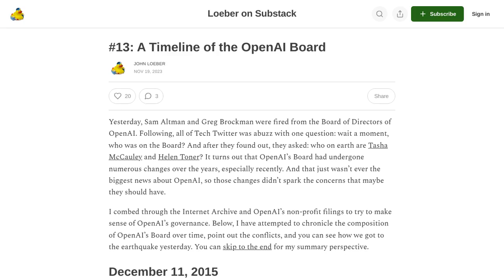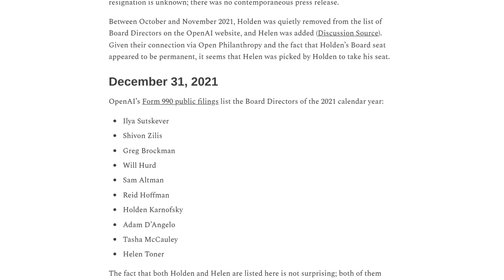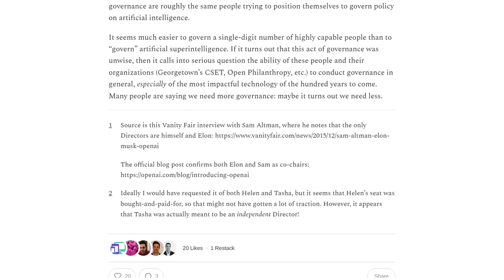The OpenAI Board: A Timeline of Changes, Conflicts of Interest, and Speculation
This HackerNews post discusses the composition of OpenAI's Board of Directors and raises concerns about conflicts of interest and the independence of their votes. The recent firings of Sam Altman and Greg Brockman from the board are also discussed, with speculation on the motivations behind these changes. The comments section includes discussions on the role of ideology in the board, conflicts of interest in a charity organization, and the qualifications of board members. There is also a debate on the reputation and qualifications of Helen Toner, one of the board members.